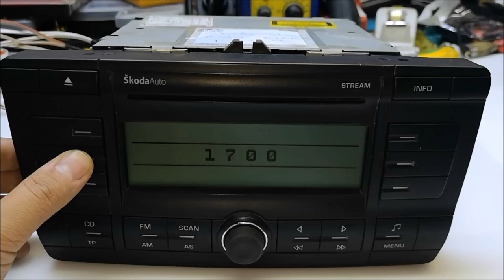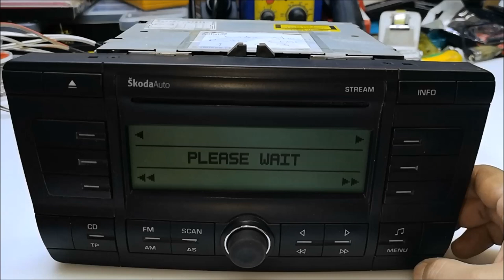SKODA OCTAVİA STREAM OPENING RADIO CODE Decoding security code decoding